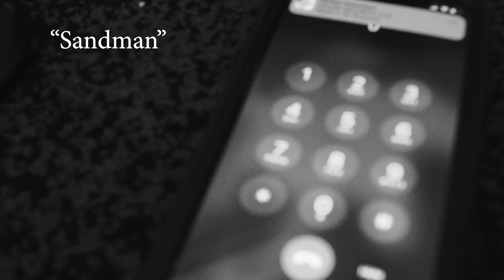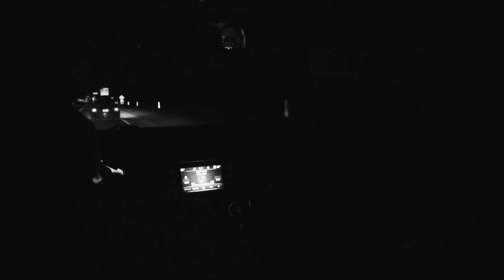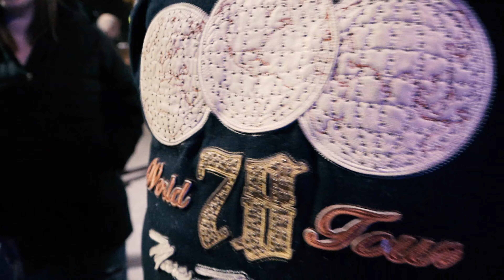BigHouse Vlog.1 (Mook Thuggin) & (AFNF)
TFV presents BIGHOUSE VLOG 1
Lansing MI , Kzoo MI
2 shows 1 night.